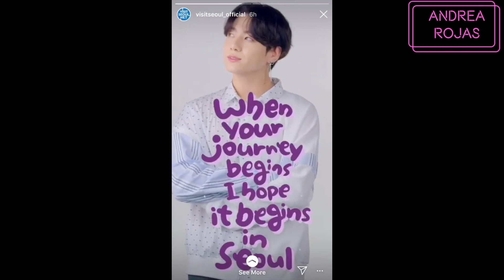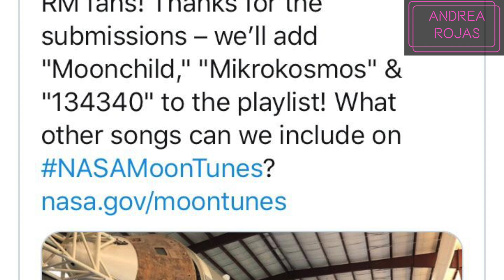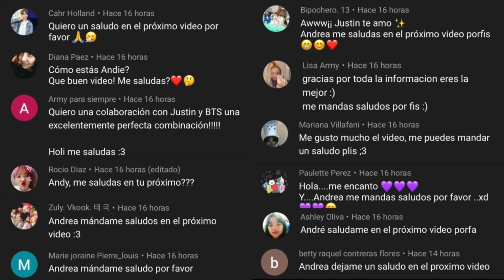JIN ES ACTOR / IRÁN A LA LUNA / BTS ENTREVISTA GRAMMYs / ARMY RENTA CASA DE IN THE SOOP / I SEOUL U